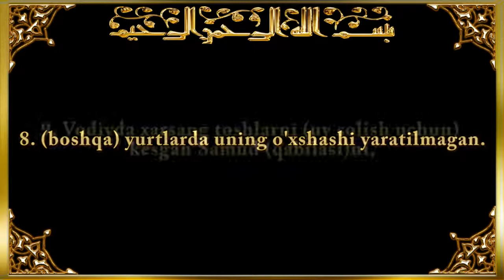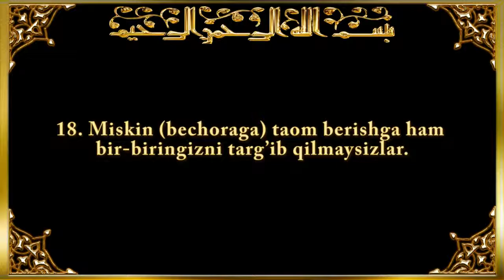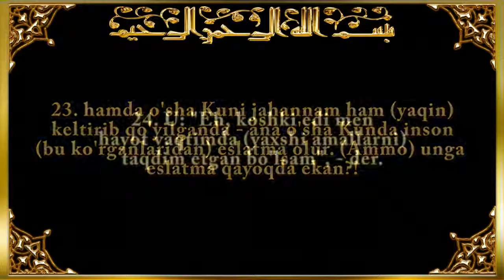89. Fajr surasi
Qur'oni karim video loyihasi.
Shayx Abdulaziz Mansur tarjimasi,
Saad Al-Ghamdi tilovati.